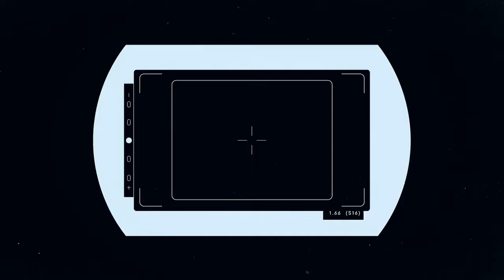Alexandru Ilinca, opincarul dac, a venit la Chefi la cuțite cu un preparat tradițional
Alexandru Ilincă, 66 de ani, opincar de meserie, a venit la „Chefi la cuțite” să-i uimească pe jurați cu un preparat tradițional românesc.